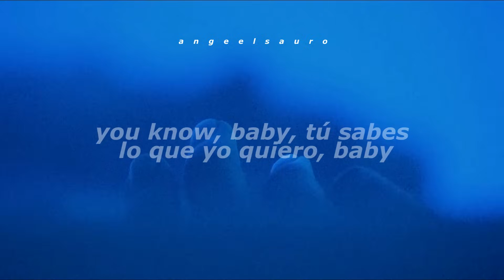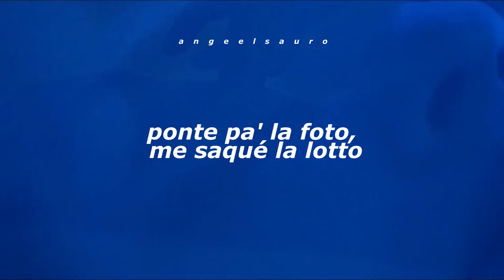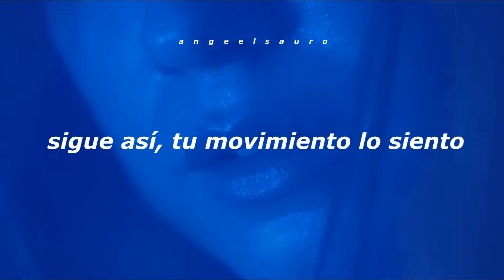Pose - Daddy Yankee (Letra)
Letra 🎶

Pose, pose, pose, pose ('Cause you know this, lady; Daddy)
Au, au, au

Ella explota como en Irak, guilla como pipa de crack
Se ve como Tyra Banks, es algo ay, ay
Ella es la nena de Daddy, su pelo y su sexy body
Está a otro nivel, intocable no la pueden ver
Mami, vente al webcam, fácil sigue mi plan
Haz la cosa de la tuya como nadie la sabe hacer
Ponte pa' la foto, me saqué la lotto
Ahora dame la pose más sensual que sepas, bebé

Modélame así, dame ahora tu mejor
Pose, pose, pose
Pose, pose, pose (En la cima del mundo Daddy)
Vívetelo así, dame ahora tu mejor
Pose, pose, pose
Pose, pose, pose (Evolución [?])
Pose, pose, pose (C'mon)
Pose, pose, pose (Let's go, c'mon)
Vívetelo así, pero dame ahora tu mejor
Pose, pose, pose, pose
Au, au, au

Miss Latina, next top model
Tienes un estilo caro, yeah
Cuando baila con nadie la comparo (-paro)
Ella está matando en el club (Club)
En mi lista la tengo en el top (Top)
Es impredecible, tiene dulces ráfagas como un rifle
Yeah, sigue así, tu movimiento lo siento
Me está quitando el aliento
Cuando te pegues préndete, mi bebé

Pose, pose, pose
Pose, pose, pose (Is Daddy Yankee the Big Boss)
Pose, pose, pose
Pose, pose, pose (The Big Boss; c'mon)
Pose, pose, pose
Pose, pose, pose (Controlando el área the Big Boss)
Au, au, au